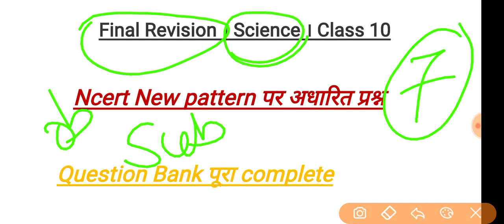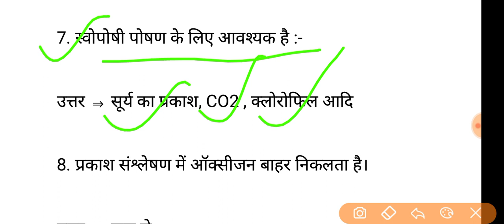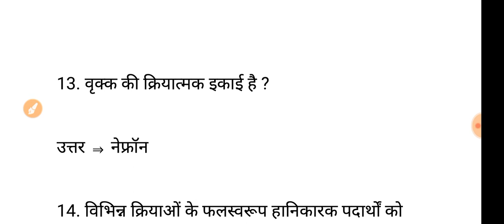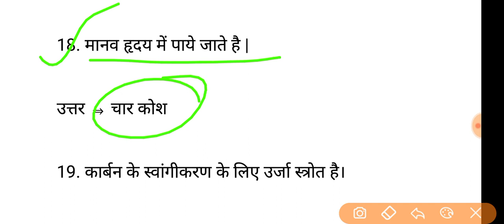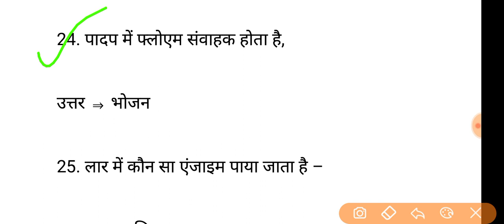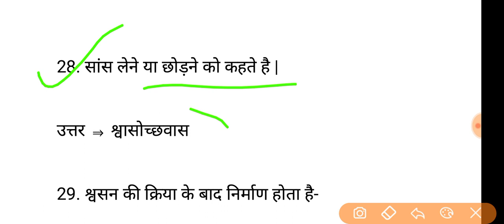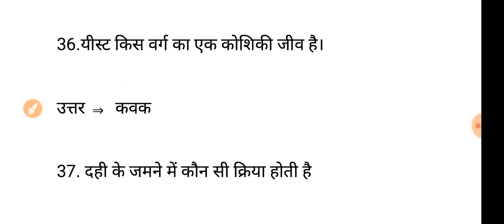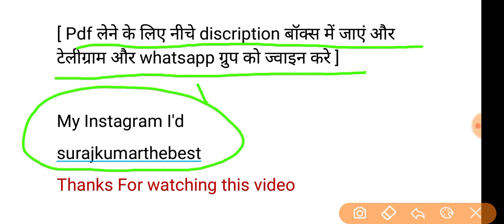#7 Science 10th 2022 l क्रैश कोर्स विज्ञान कक्षा 10 । board exam 2022 l Crash Course Science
18_February_2022 Viral Question Social Science 2022 | 18 फरवरी 2022 | Social Science Class 10 | bseb

December से पढ़कर board exam 2022 में 95% मार्क्स कैसे लाए । जो छात्र कुछ नहीं पढ़े वो जरूर देखो । बोर्ड एग्जाम 2022

यदि आप बोर्ड परीक्षा 2022 में 450+ लाना चाहते है तो क्रैश कोर्स का सभी प्रश्न को अच्छे से कंप्लीट कर ले । ( First डिवीजन की गारंटी है )

[ Pdf लेने के लिए नीचे वाले ग्रुप को एड करे ]

शिक्षा से संबंधित  हर खबर सबसे पहले प्राप्त करने के लिए अभी ज्वाइन करें ।